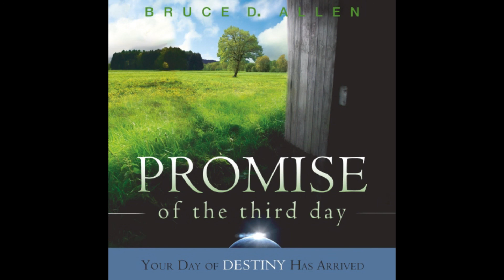Free Audio Book Preview ~ Promise of the Third Day ~ Bruce Allen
Promise of the Third Day presents a thorough description of the Promise of the Third Day through his interpretation of the Scriptures citing references to the third day (and seventh day). The author s comprehensive explanation of Third Day events, circumstances, and revelations will motivate today s end-time people to accept and fulfill their unique destiny. This book emphasizes the need for this generation to model and demonstrate the Kingdom of Heaven to a lost and perishing world. Allen describes his five-year revelation about the Promise of the Third Day with admonishments and motivational strategies to encourage prophets, pastors, and church leaders. Promise of the Third Day contains relevant biblical history, current church trends and movements, and personal prophetic experiences that serve as a foundation for Allen s revelations.